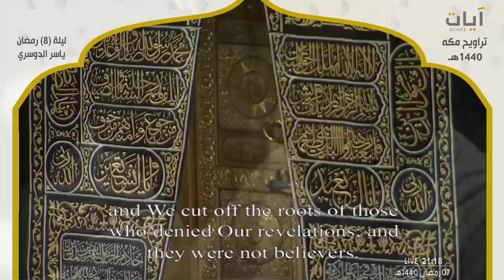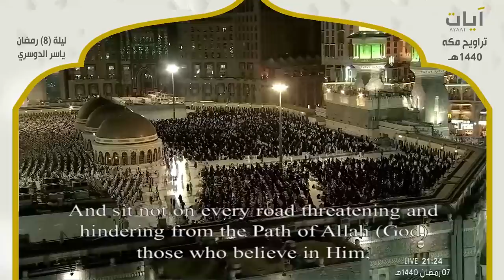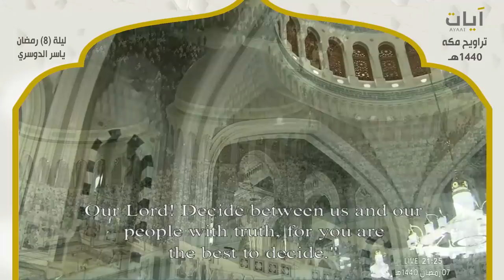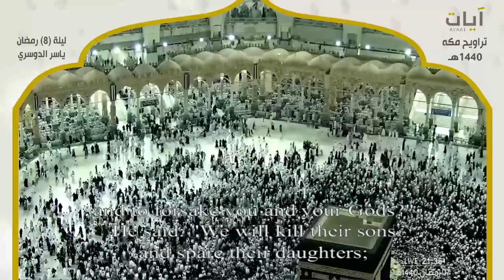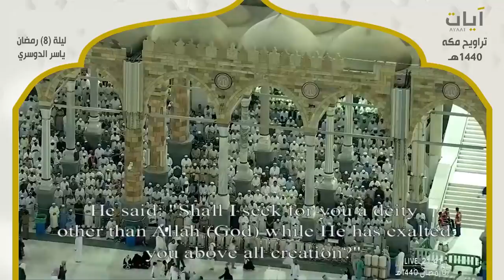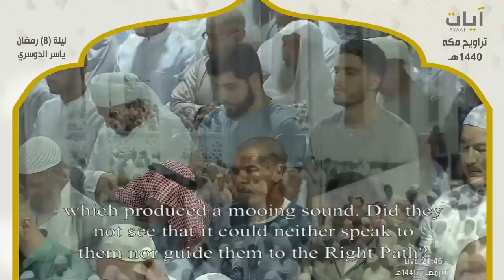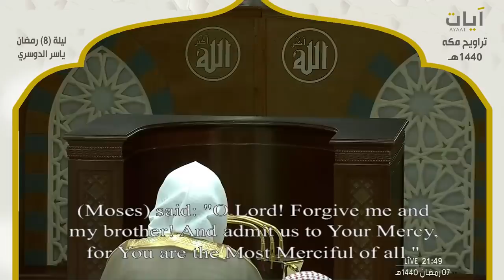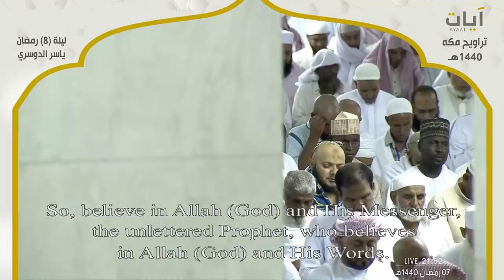صلاة التراويح - ياسر الدوسري - ليلة 8 رمضان 1440هـ - 2019م